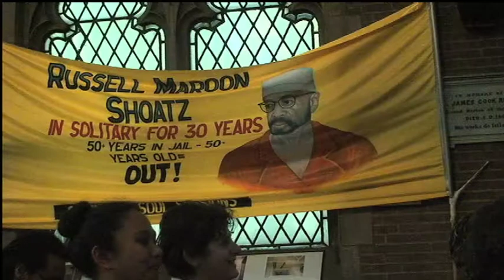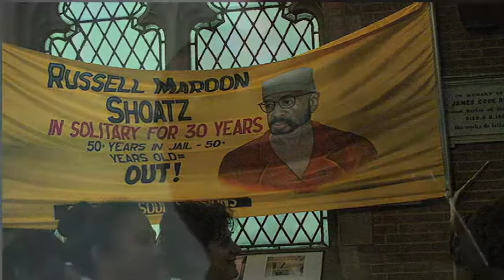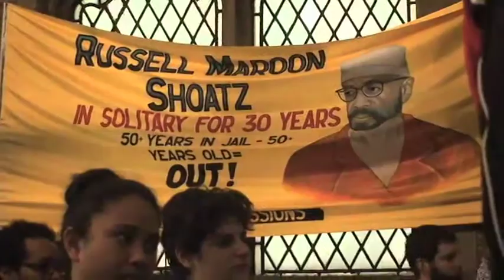Launch of the Campaign to Free Russell Maroon Shoats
Maroon has been in solitary confinement for over 30 years. This Scientific Soul Session concert event is the beginning of a campaign to enable him to be in the general population of the Pennsylvania prison where he is now incarcerated.